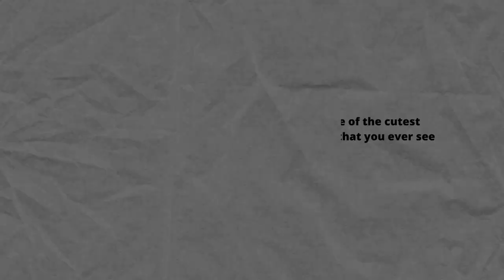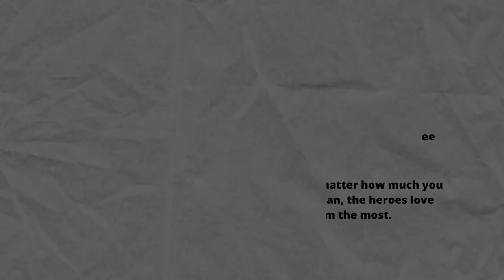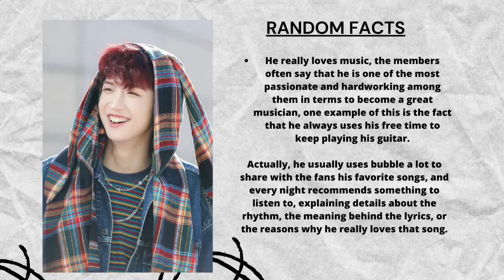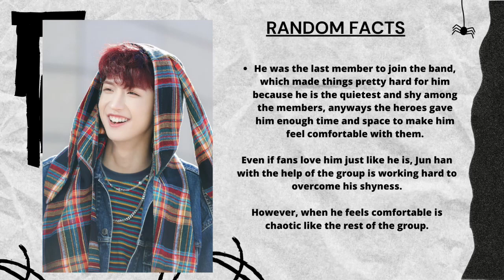XDINARY HEROES GUIDE: JUN HAN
In this channel we dont claim any right over any of the songs, graphics or images used in this video.